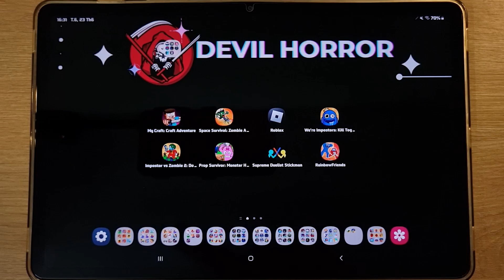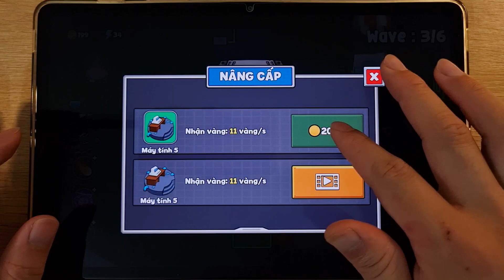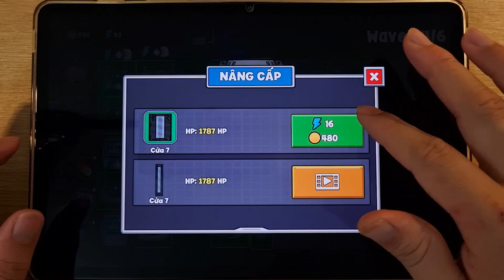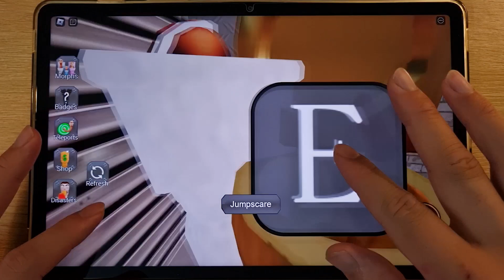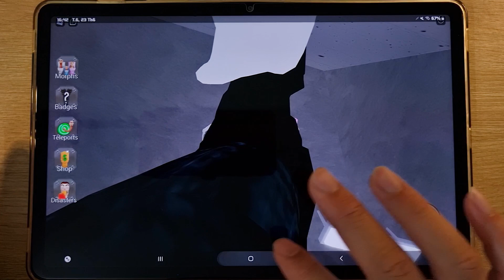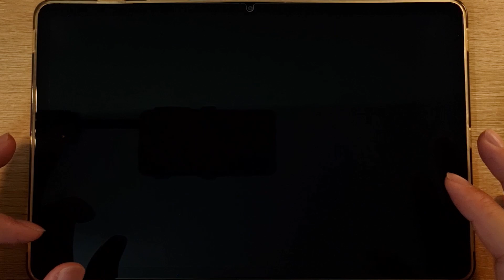My Craft Adventure, Space Survival, Roblox Skibidi Toilet, Prop Survivor, Supreme Duelist Stickman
My Craft Adventure, Space Survival, Zombie Attack, Roblox Skibidi Toilet, We're Impostors, Impostor Vs Zombie, Prop Survivor, Monster Hunt, Supreme Duelist Stickman, Rainbow Friends